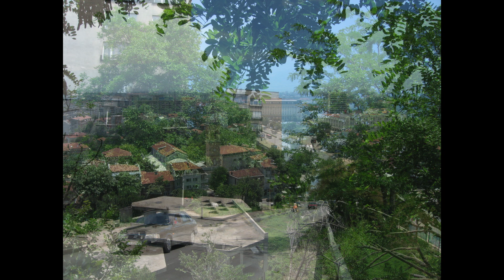KiMiMi - Nikola i Men Berlin _ Kadozuke _ Proletna Fantaziya Aburatsubo_ Take_Kaze_Senzai _ Bamen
ー 望郷へ向かうマジックリアリズムのこだまたち ー

This is the first album released by Shin-ya Ohno, a musician active in "TRAPEZA" and "Yamamura Bocho no Uta", under the name of his solo project "KiMiMi".

Since the mid-90s, he has been producing home-recorded sound sources under the names Oonomatope, Ago no Showtai, Shin-ya Ohno, and others, selling and distributing them around the area. He stopped producing home-recorded sources for a while, but resumed in 2019 and completed this work.

"the Magic Realistic Echoes for Nostalgia"

The hustle and bustle of Istanbul's markets, the metro in Tbilisi, the beggars in Budapest, the Orthodox masses in Bucharest, the Turkish market in Berlin, the angry shouts and curses at Shinjuku station.

Field recordings of travels around the world and walks in neighborhoods.

Various tones, melodies, and rhythms, warped and tangled in both time and space-time.

Guest artists include Nikola Chochkov (piano / in Berlin), Kiriko Kawamatsu (trombone / from tail, Zayaendo, hinemos), and Tsutoko Hiyo (voice / actress).

A collection of psychedelic and lo-fi ambient sound sources, richly stewed in reality and unreality.

I hope you will enjoy listening to this entire album without interruption.

Surreal music with humor & pathos
Details unknown & unidentified
A descendant of Boris Vian

Music film for strange dreams.
1st album " №мат0p0iа 千εз Saha Shabdah 1980​~​2020 " ( Feb. 2020 released only as digital )